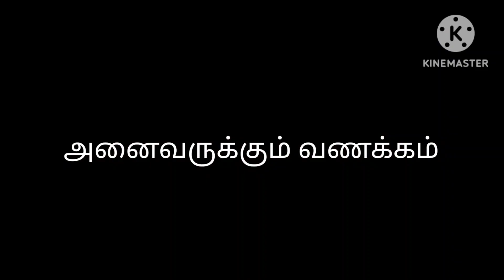Veg Sandwich Recipe 2 in tamil | Mango ginger filling no butter no mayo, மாஇஞ்சி பிரட் சாண்ட்விச்